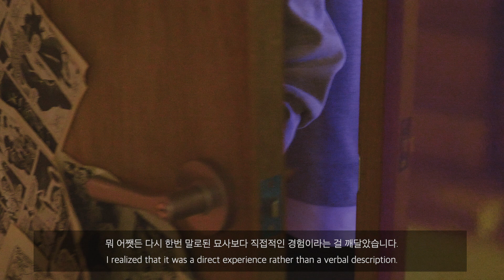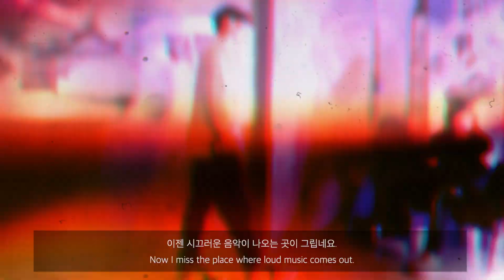[모놀로그뮤직] 래퍼 '스클비' 힙합과 나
(*이어폰으로 감상하시면 더 좋은 사운드를 즐기실수 있습니다*)

[모놀로그뮤직] 미국에서 느낀 힙합 뮤지션들, 그리고 한국에 돌아와 살아남기위해 내가 노력하는 것들 / 인싸 사이의 아싸 뮤지션 "스클비(skrrvvy)" 와 함께하는 플레이리스트

모놀로그 뮤직
누구나 출연신청 가능하며 직업 나이 조건 없습니다X

Instagram (인스타그램) : @music_apartment82